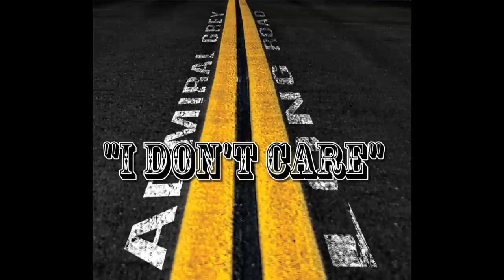Admiral Grey Performance Video: I Dont Care